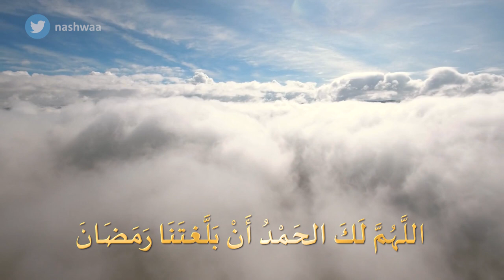21 رمضان 1444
21 رمضان 1444 هجرية
اللَّهُمَّ لَكَ الحَمْدُ أَنْ بَلَّغتَنَا رَمَضَانَ. فارْزُقْنَا فِيهِ فَضْلَ لَيلَةِ القَدرِ، وَصَيِّرْ اُمُورَنَا فِيهِ مِنْ العُسرِ إلى اليُسرِ